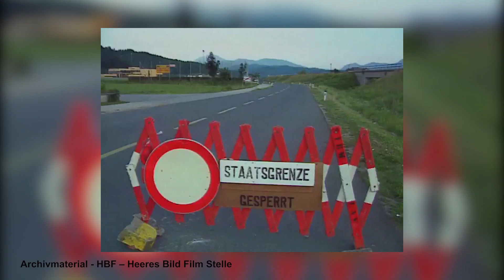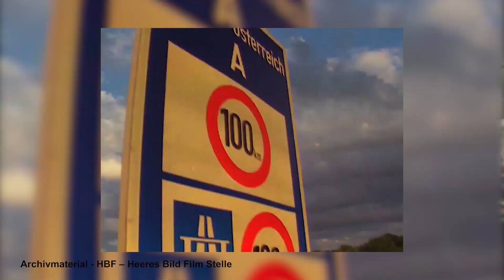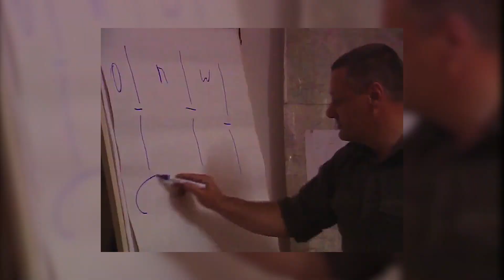EINSATZ Magazin | oe24.TV // JULI 2021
Das Sicherheitsmagazin der Moser Mediengroup Austria auf oe24.TV mit einem Report über die "JUGOSLAWIENKRISE 1991" und einen Beitrag "TATRA LKW im Einsatz bei der Feuerwehr"...